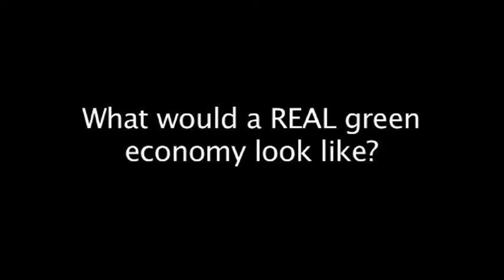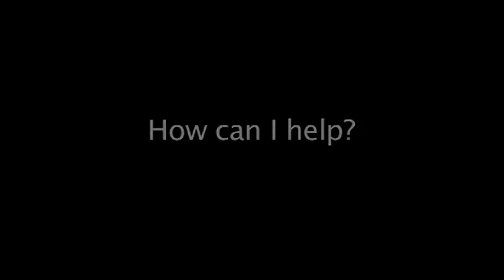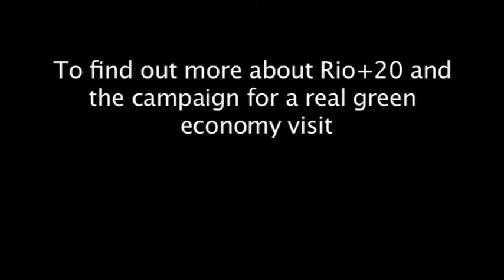What would a green economy look like?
WDM's head of campaigns and policy, Hannah Griffiths, explains what the green economy is all about and what we can do together to push for economic justice instead.